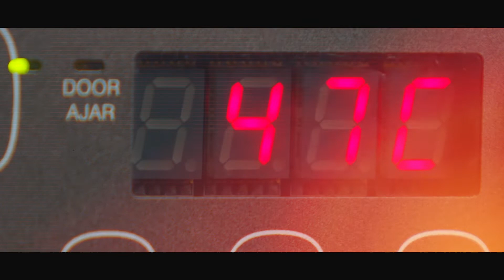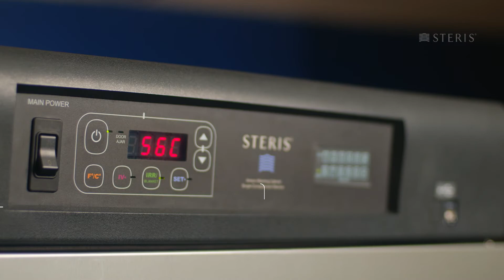Gabinete de Calentamiento AMSCO